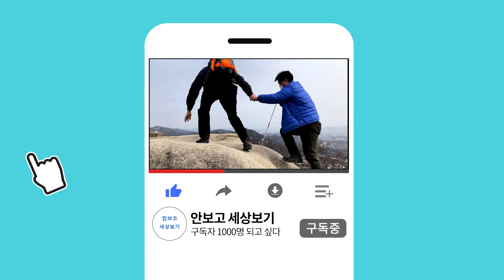[ 안보고 세상보기 ] 다메섹복지회-집중사업탐구, 장애상담, 집단상담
장애인상담을 통해 장애인의 재활을 돕는 다메섹 복지회를 소개합니다